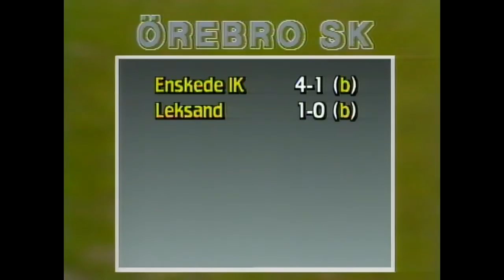Final i Svenska Cupen 1988-06-29 - IFK Norrköping - Örebro SK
Ett sammandrag från 1988 års final av Svenska Fotbollscupen på Råsundas fotbollsstadion mellan IFK Norrköping - Örebro SK.
Kommentator: Agne Jälevik.